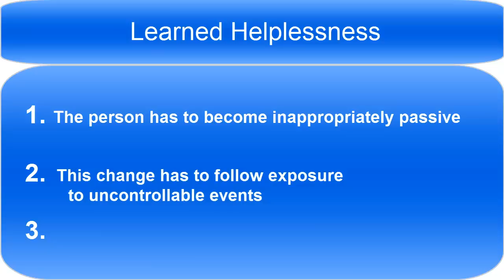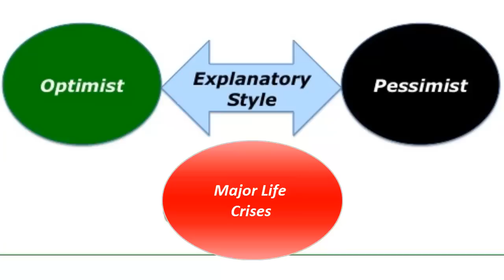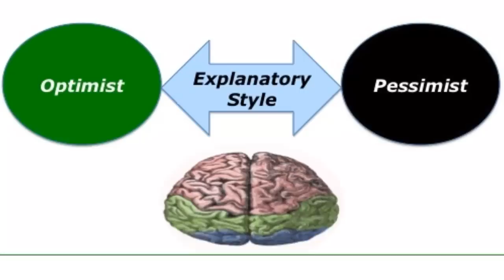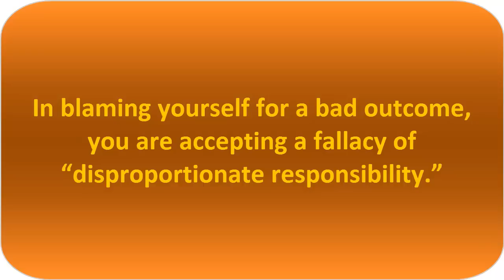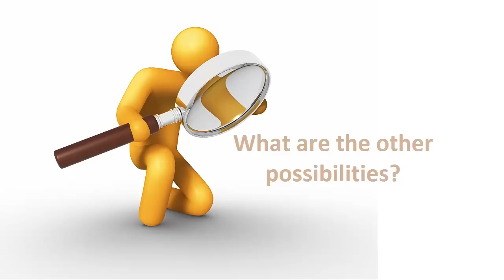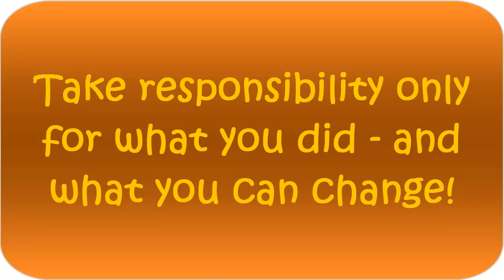Learned Helplessness in Older Teens & Young Adults with ASD